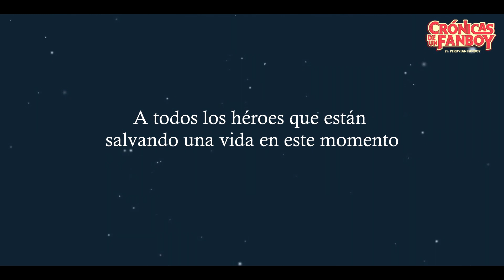EL DÍA QUE SALVARON MI VIDA | Crónicas de un Fanboy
"Alguien más lo ayudará". Alguna vez te has puesto a pensar ¿Qué se necesita para tomar una acción para ayudar a alguien?. Les Comparto algo muy personal que cada vez que recuerdo me hace pensar mucho.

Gracias Héctor y sobre todo a mi papá que para mí siempre será mi héroe.
¡Una Crónica Off Topic!

Si te sirve o crees que le puede servir a alguien COMPARTELO.

Gracias al equipo de Peruvian Fanboy y a Edgar por la edición. ¡Seguimos amigo!